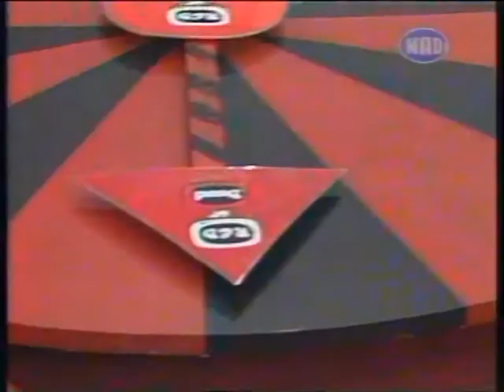OK! INTERVIEW Super Idol 10 final by Vasia Bresta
SUPER IDOL 10 FINAL INTERVIEW ok! madTV